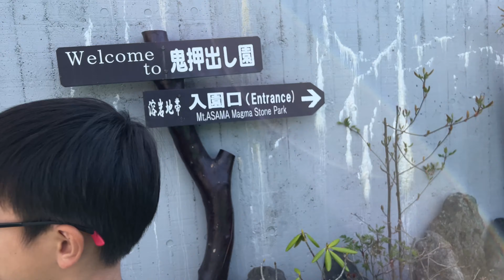Mount Asama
Onioshidashi Volcanic Park in Joshinetsu Highlands National Park
5-3-2024